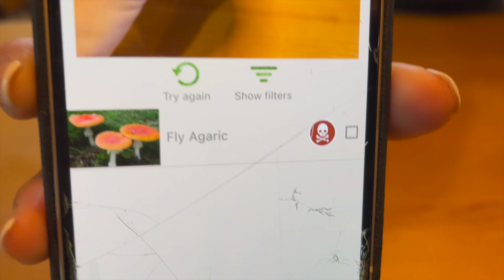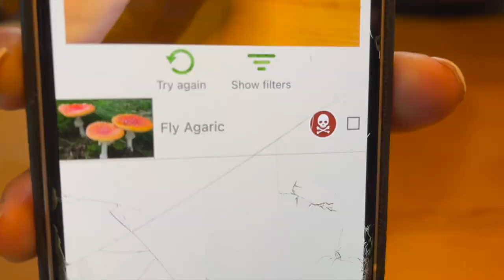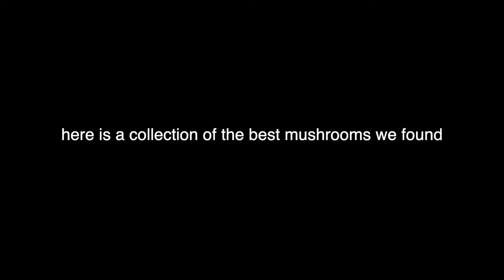we found poisonous mushrooms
hi rats! guess what? we went mushroom picking on the outskirts of the czech republic. in this video you'll see what kind of mushrooms you can pick and eat, and what kind you absolutely should never touch (aka the ones we brought home).

come along in this super rainy weekend filled with mushrooms, mulled wine and lots of nature.

we'll try again next year.